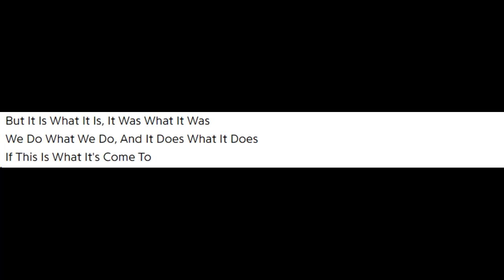Ernest - Flower Shops ALBUM REVIEW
I went in expecting very little and got quite a bit
But Ernest still comes off as Little Wallen Jr